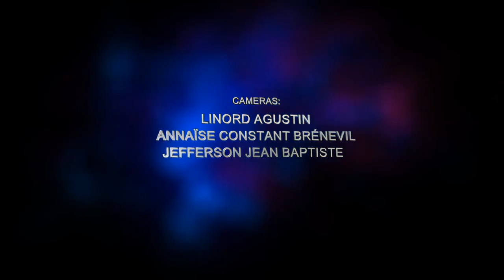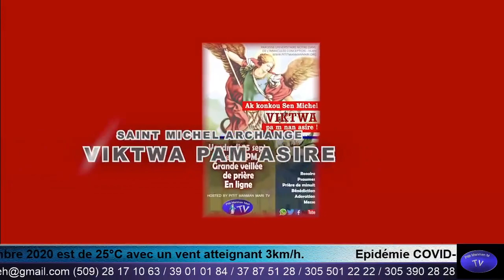Samedi 19 Septembre 2020 - Chaplet à Saint Michel Archange